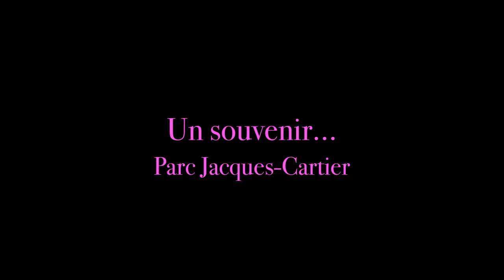Roller 2017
Rolller, Lac des nations, Sherbrooke